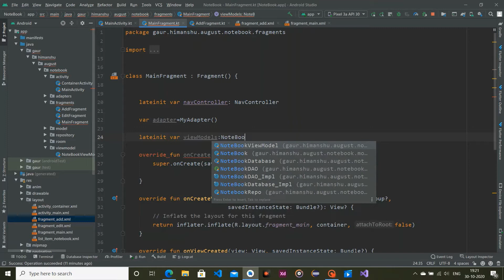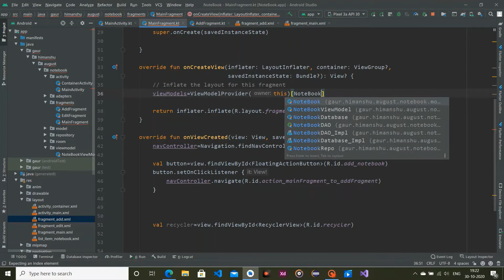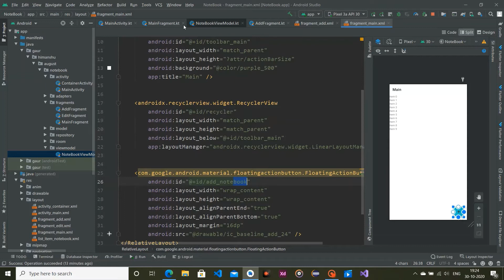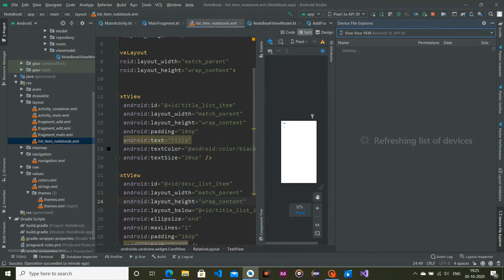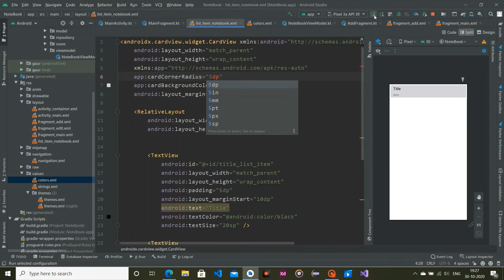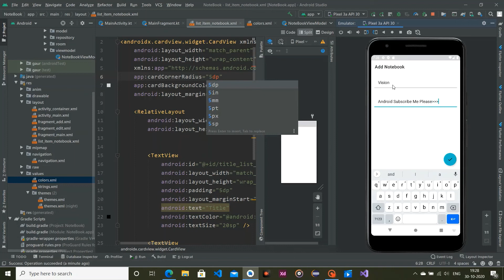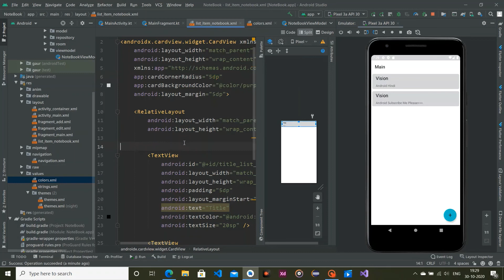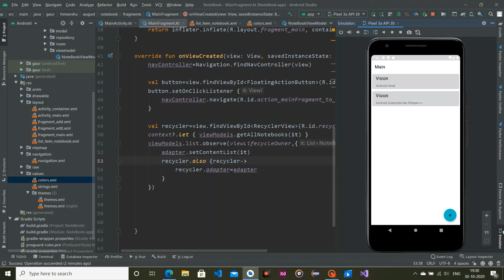Note Taking Android App | MVVM | Hindi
Hey Guys, In this video we are going to discuss how to get all of our room database data to our UI